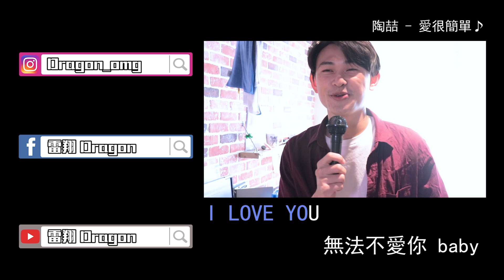整人計畫-外國人有什麼東西是比較長的!?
這集直接被帶壞!!
大家還是斟酌一點看吧

你們也跟我一樣掉入陷阱嗎!?

官方LINE「@fnx3248L」